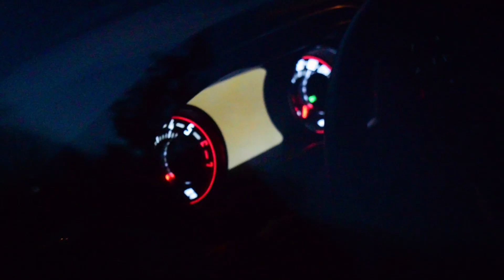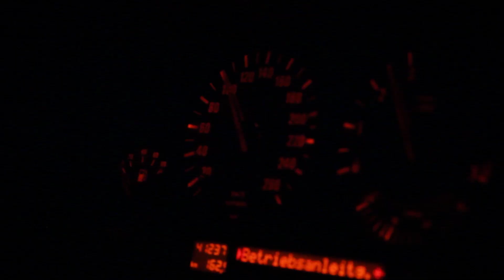Klaipeda Night Ride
Turėjome puikią progą įamžinti vieną didžiausių naktinių auto renginių Lietuvoje,  "Klaipėda Night Ride". Dalinamės savo įspūdžiais su jumis! Volume up & Enjoy!

We had a great opportunity to capture one of the biggest night car events in Lithuania "Klaipeda Night Ride". We share our impressions with you!

Support our artists below:

Jakwob - Fade (Sane Beats Remix)